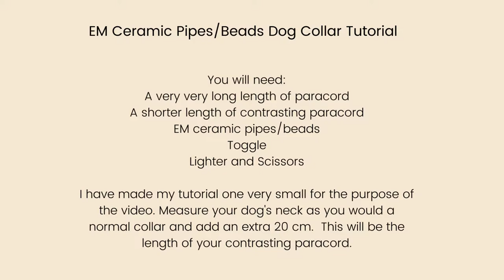EM Clay Bead/Pipe Natural Anti-Tick and Flea Dog and Cat Collar Tutorial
Tutorial on how to make a bracelet or pet collar from EM clay Bead/Pipes and paracord.  This tutorial shows a very small piece being made for instructional purposes only.  If using this method for a cat then a thinner paracord should be used.  My large breed dogs use a collar that has 14 pipes stranded into the paracord.

EM stands for Effective Microbiotics which is a combination of safe bacteria baked into the clay beads/pipes and when worn continuously by you or your pet is a completely natural and safe way to repel ticks and fleas.